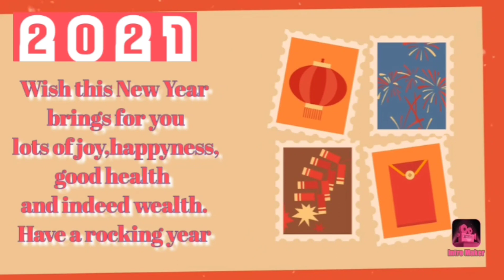||2021 new year special jatra comedy video|| konark gananatya ||gouri sankar||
Hello Guys Welcome to the family of "Gouri sankar" & Thankyou so much guys for supporting me to reach 2K Subscribers, hope you will Support like this till my journey.

IMPORTANT NOTICE:- These all things are copyrighted. ⚠️ If Someone has any problem with this video and want to remove this video from my channel then before give me strike contact with me I will definitely delete this video. ⚠️